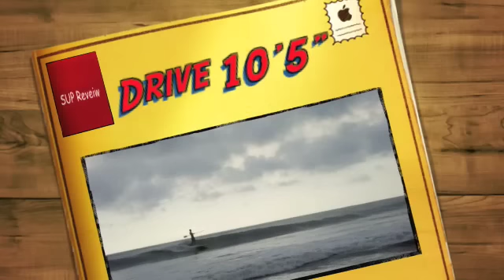Starboard Drive SUP test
Surfer Dude tests Starboard Drive 10'5" SUP in small Thailand Surf in Koh Lak, North of Phuket.